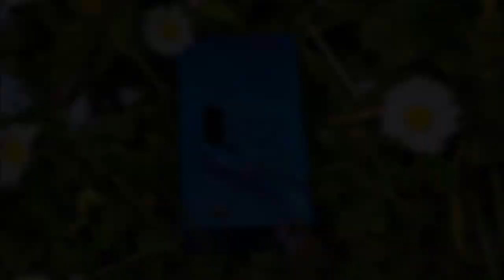HanaModz 40 airbrush by Jarosław Bytow